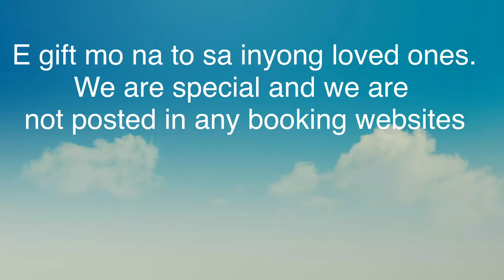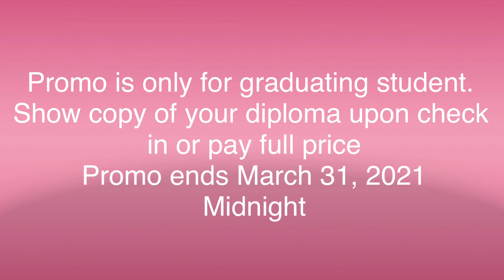Class of 2021 | Graduation special | Mezza Residences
THIS IS MY MARCH 2021 condo Promo po avail na kau dali na naman hehehehe!!! My condo is not posted on any booking websites coz I offer special things like we can design the condo for your graduation party... I also have Jengga and chess and scrabble... I want to put karaoke but not allowed so thinking of sound proofing my condo in the future to be able to really party. and I want my relationship to the people who will rent is close not stranger. ganern!!! Pak ganern!!!